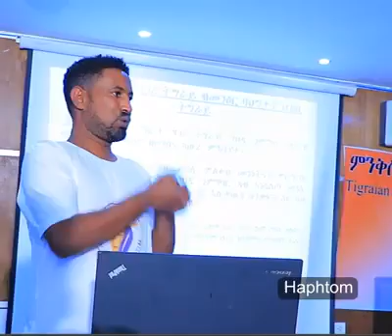ምንቅስቓስ ናጽነት ትግራይ ሎሚ ንጉሆ ዕላማታቱ ኣላልዩ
ራራ ሚድያ ሰብስክራይብ ይግበሩ